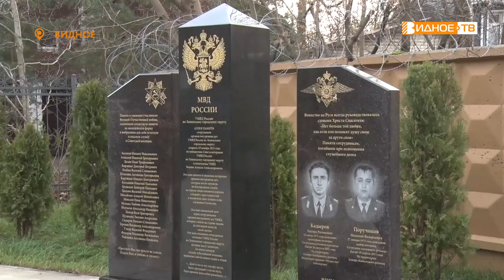НА СТРАЖЕ ПОРЯДКА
Их служба и опасна и трудна, но так необходима. Сегодня в России отмечается День сотрудника органов внутренних дел. С профессиональным праздником полицейских Ленинского городского округа поздравил глава муниципалитета Алексей Спасский, который вручил некоторым стражам порядка ключи от квартир. Подробнее о мероприятии в репортаже Юлии Погосьян.